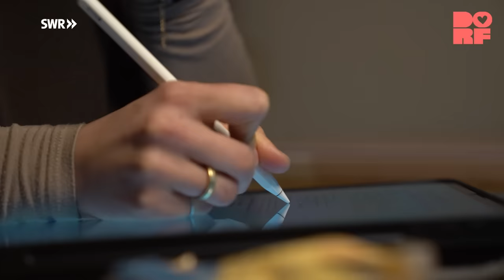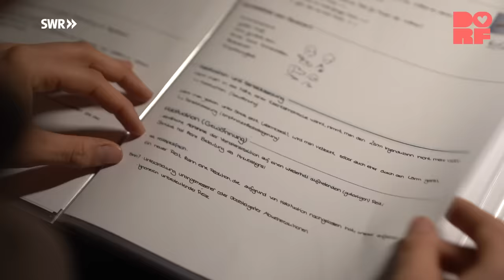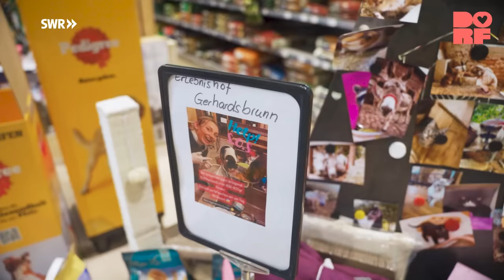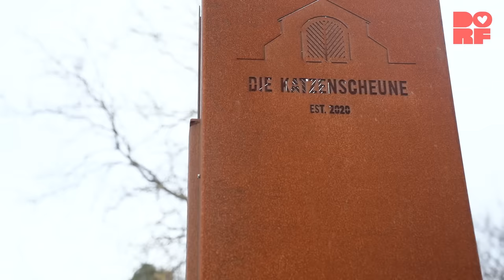Die Tierretter zwischen Uni, Baby und Bauernhof | Dorfmenschen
Jeder Tag bringt neue Tiere und neue Herausforderungen für Sina (22),  Janne (24) und Lou (1). Schließlich müssen täglich mehr als 200 Tiere auf dem Erlebnishof in Gerhardsbrunn in der Pfalz versorgt werden.

Seit Oktober 2023 studiert Sina Psychologie an der Uni in Saarbrücken. Pendelt nun zwischen Dorf und Stadt, muss  Mann und Tochter tageweise mit den vielen Tieren allein lassen. Doch es finden sich auch viele Helfer. Neben Eltern und Großeltern gibt es auf dem Erlebnishof in Gerhardsbrunn jetzt auch eine Stelle für ein freiwilliges ökologischen Jahr (FÖJ).

Sina und Janne waren schon von klein auf tierbegeistert. Janne wollte schon als kleiner Junge was mit Tieren machen und ist heute tiermedizinischer Fachangestellter. Auf dem Hof haben sie eine Katzenpension eröffnet und wollen perspektivisch Angebote in tiergestützter Therapie ausbauen.

Die Tierliebe der jungen Eltern kennt keine Grenzen: Alte, kranke, misshandelte oder ausgesetzte Haustiere finden auf dem Erlebnishof ein neues Zuhause. Für das junge Paar ist das Leben mit den Tieren ein Vollzeitjob und gleichzeitig ihr Lebenstraum. Für beide spielt der Tierschutz eine große Rolle. Ihnen ist es wichtig, dass ihre Gäste, mehr über artgerechte Tierhaltung lernen, beispielsweise bei Eselwanderungen oder Kindergeburtstagen auf dem Hof. Neben Spenden finanzieren sie mit den Einnahmen aus den Veranstaltungen den Unterhalt der Tiere.

Ein Leben in der Stadt können sich die beiden nicht mehr vorstellen und freuen sich, dass auch die kleine Lou als waschechtes Dorfkind aufwachsen wird.  Besonders das Leben mit all den Tieren empfinden sie als ein Geschenk für ihre Tochter und hoffen, dass es bald noch mehr kleine Kinder gibt, in dem Dorf auf der Sickinger Höhe.

Ein Film von Frank Hisam (Redaktion, Kamera & Schnitt)

00:00 Neues bei den Tierrettern
01:09 Was gibt's Neues?
02:23 Ein Pony mit Schmerzen
03:20 Was ist Tierschutz?
03:52 An der Uni
05:44 Urlaub vom Dorf
07:41 Sachspenden
08:20 Hilfe von Opa Berti
10:38 Familienplanung